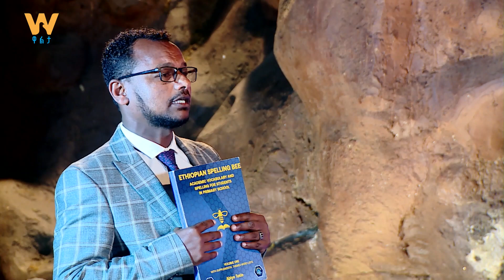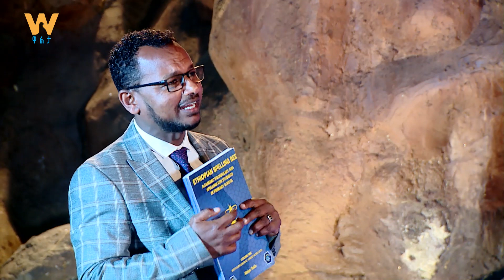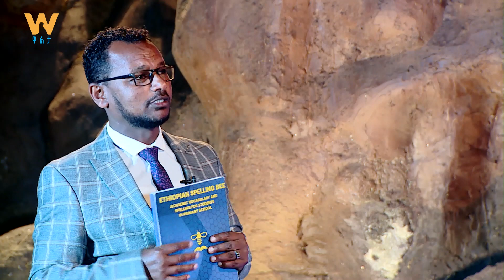በቃላት ውድድር ኢትዮጵያን የወከሉ ድንቅ ህጻናት ዋልታ ማምሻ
Arabic Facebook: تلفزيون والتا بالعربي Walta TV Arabic